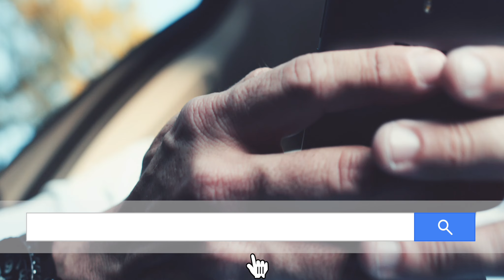BLU Phones at BLU Store Doral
BLU is a company dedicated to develop great phones at superb prices. Their store in Doral needed a specific spot to portray the experience costumers may have when they come from other Latin American countries.

We approached this one with a humorous touch and a powerful message designed to reach our goals.